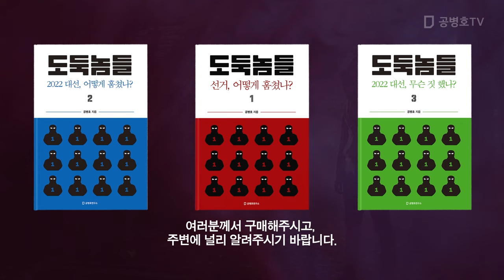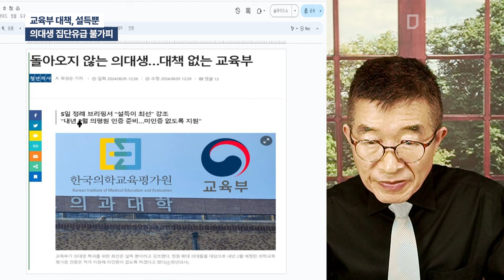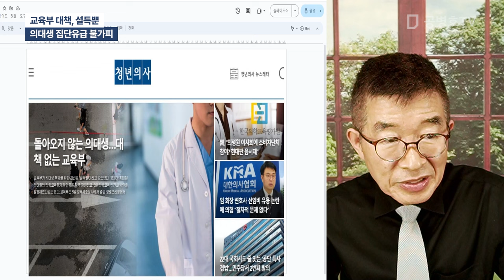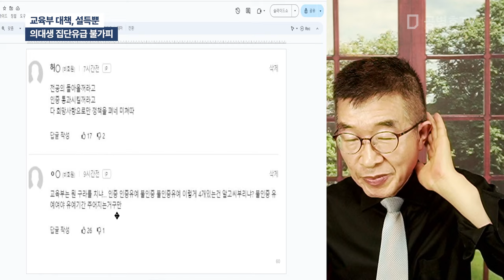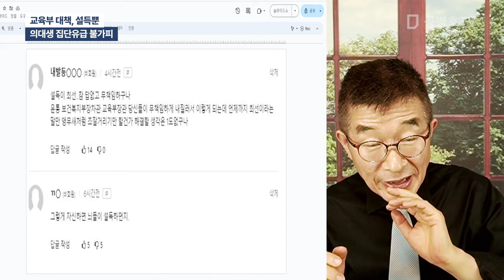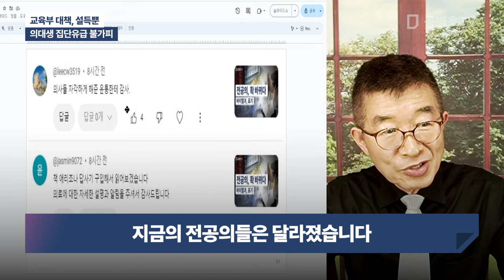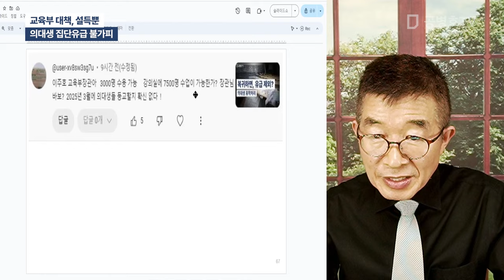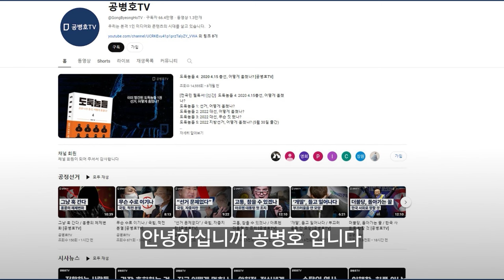교육부 대책, 설득뿐 / 의대생 집단휴학 불가피 / 탄력적 학사운영 가이드 운운하면서 편법 써더라도 / 학생들이 응하지 않겠다는데 / 내년에 7500명이 바글바글 [공병호TV]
Bitcoin : 3MTW849AkP2ftLeSK2teZHMmzLu7Z83s9U